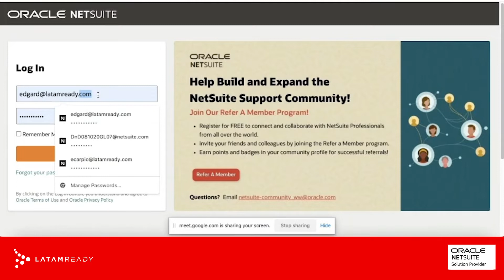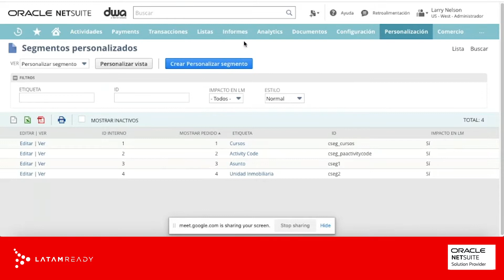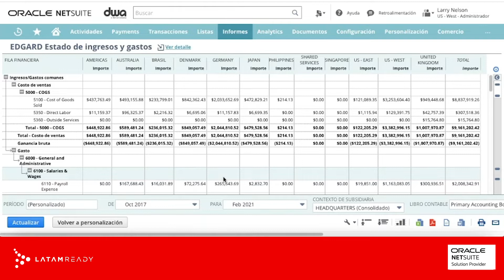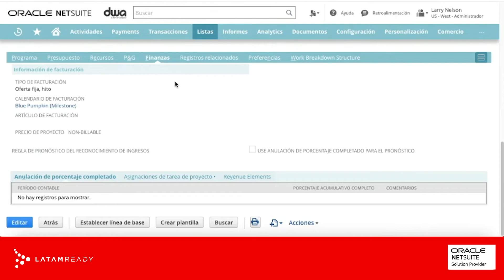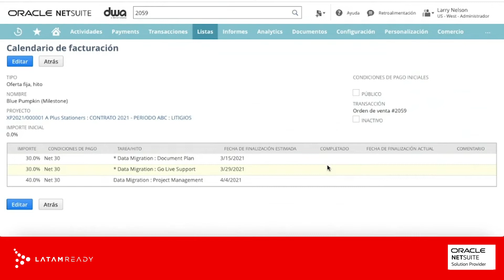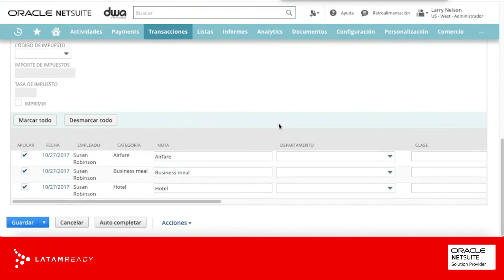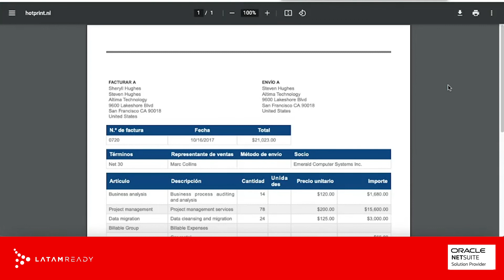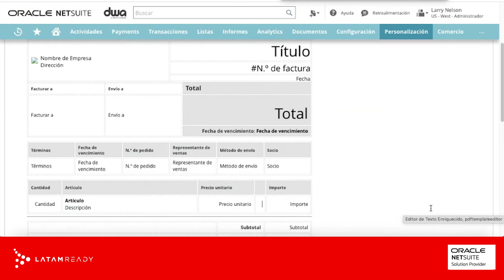NetSuite para Firma de Abogados | LatamReady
¡Subscríbete a nuestro canal para más contenido interesante!

00:00 Titile card
00:05 Intro
00:12 Navegación y panel general
02:18 Definiciones generales y segmentación
10:16 Consolidación financiera
14:11 Multibooking y multimoneda
17:01 Gestión de reportes
18:03 Funcionalidad de proyecto para Firmas de abogados
24:33 Funcionalidad de proyecto para Firmas de abogados - Seguimiento de tiempos
30:46 Personalización de formatos y flujos de aprobación en NetSuite
37:22 Cambio de Formato de Layouts en NetSuite
40:10 Outro